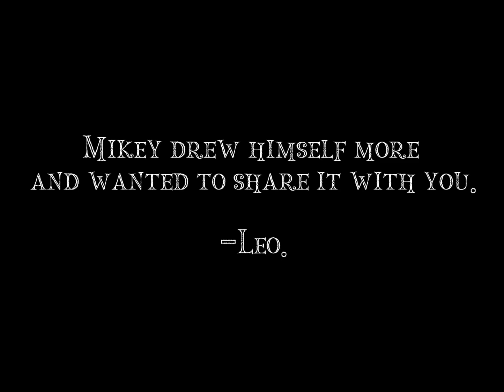Mikey draws himself again / he rlly likes art